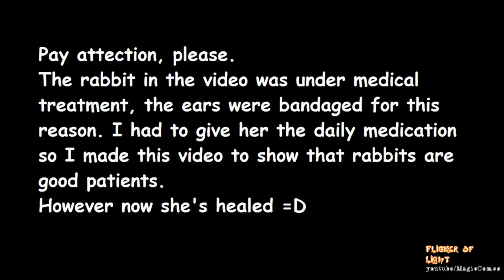Rabbits are good patients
Pay attention, please. The rabbit in the video was under medical treatment, the ears were bandaged for this reason. I had to give her the daily medication so I made this video to show that rabbits are good patients.
However now she's healed.
This rabbit enjoys her medicine